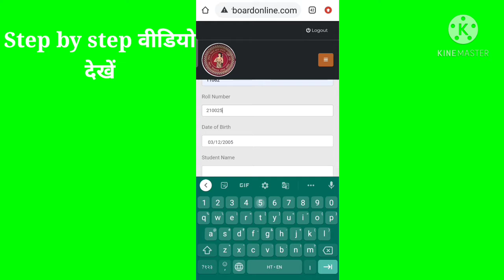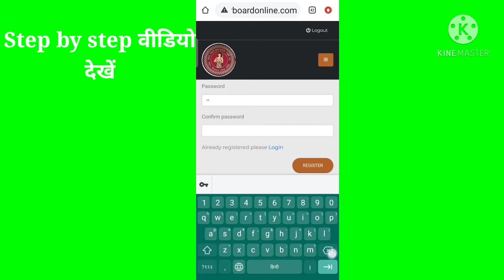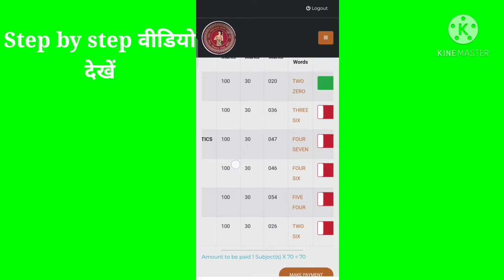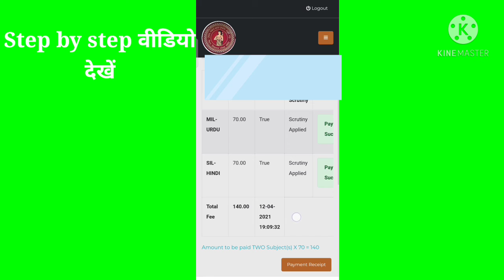Bihar matric challenge kaise Kare|bihar 10th scrutiny 2021|bseb scrutiny online from kaise bhare2021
Bihar scrutiny form link active 2021।
Bihar scrutiny form online kaise bhare।
Bihar board 10th scrutiny form kaise bhare 2021

how information for 10th scrutiny full video...